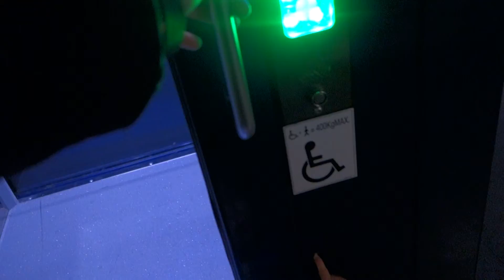7 December (Week 70) - Let me in!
Baby-Ao bangs on the glass door of a lift, wanting to be let in.

Prior to this day, he hadn't really been aware of lifts. But earlier this day (off camera), we introduced him to this lift, and he was fascinated that he could go up and down and still see the other parent standing elsewhere. So now, he keeps wanting to ride the lift again.